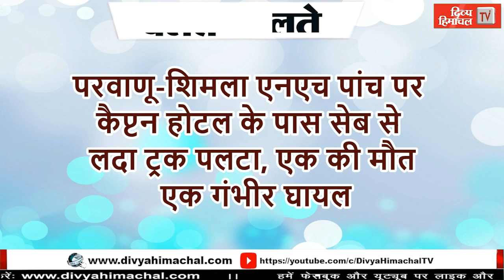HimachalNews: Divya Himachal TV: न्यूज़ बुलेटिन : 28 अगस्त 2022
divyahimachaltv
dhtv,tvnews
local news
divyahimachalgoodmorning
khabre ftafat
divyahimachalgoodafternoon